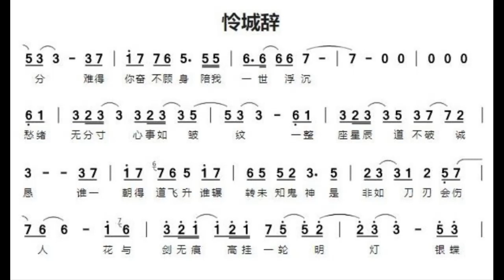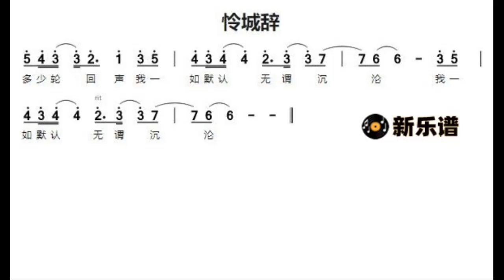怜城辞/憐城辭 F调伴奏 - instrumental in F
谢谢光临！